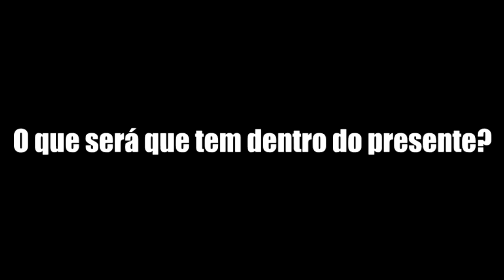Minecraft Família : ABRINDO O PRESENTE DA MOONKASE !